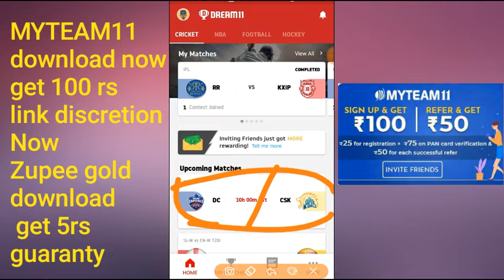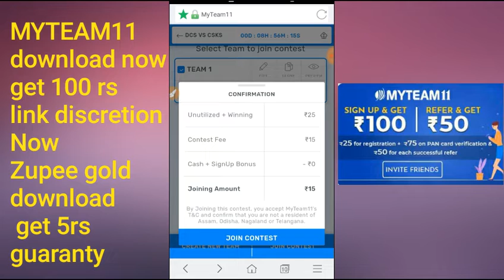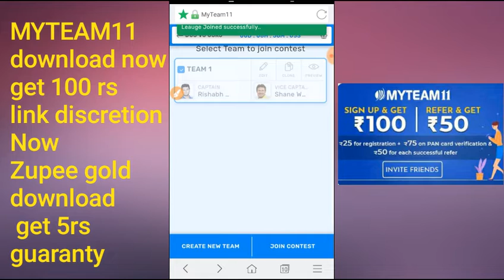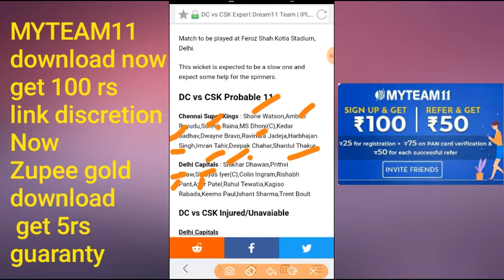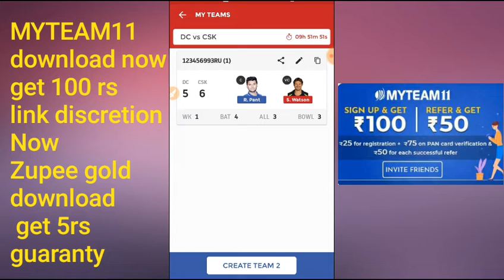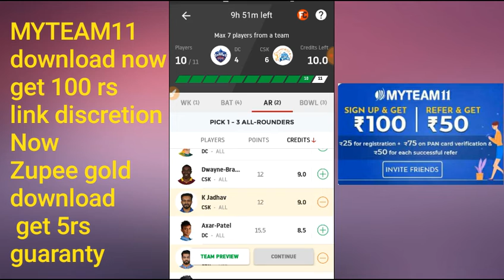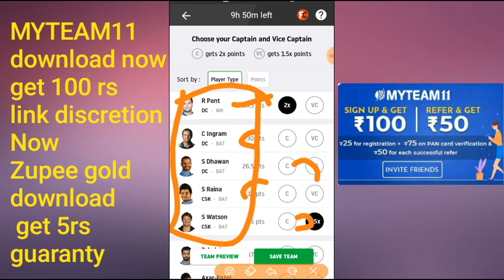IPL DC vs CSK Expert Dream11 Team | IPL 2019 5th match Prediction | 26th March | Fantasy Tips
🌏 MyTeam11 Refer to your friend Hey Check out MyTeam11 ! India leading fantasy sports website. You can earn ₹100 bonus with refer code Y67R0SWFOE Android App iPhone App

Join Link Now 👇👇👇👇👇👇👇👇
1-Daily 20 to 100$ per day

3- best earning money Daily 100$

4 - URL shorter Daily earning -1$ se 25$ per day so Sign-up link Now

6- Daily 1000RS earn money 30%√ refferal earning life time join

7- 😎👉Very important Earning money trick 👉PIVOT APP से मैने 2 दिन मे 1लाख रुपये कैसे कमाये || Pivot App download

DC vs CSK Expert Dream11 Team | IPL 2019 5th match Prediction | 26th March | Fantasy Tips
DC vs CSK Probable 11
Chennai Super Kings : Shane Watson,Ambati Rayudu,Suresh Raina,MS Dhoni(C),Kedar Jadhav,Dwayne Bravo,Ravindra Jadeja,Harbhajan Singh,Imran Tahir,Deepak Chahar,Shardul Thakur

Delhi Capitals : Shikhar Dhawan,Prithvi Shaw,Shreyas Iyer(C),Colin Ingram,Rishabh Pant,Axar Patel,Rahul Tewatia,Kagiso Rabada,Keemo Paul,Ishant Sharma,Trent Boult

1LIKE JARUR KARE.
bas 1LIKE.